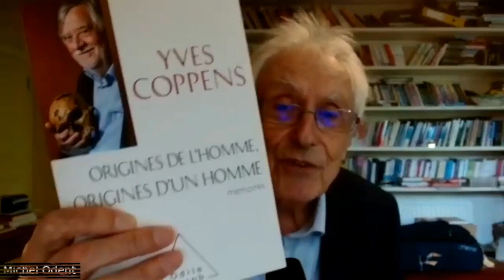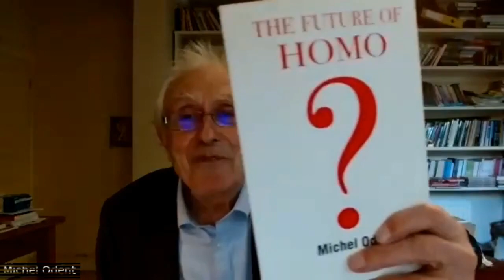Homo et la planète Océan ; présentation par son auteur, le Docteur Michel Odent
Un livre sur la nature humaine. L'approche interdisciplinaire de ce spécialiste nous permet de faire des liens pour la compréhension de l'être humain ; homo, la naissance ou encore l'inhibition néocorticale etc.

"L'important c'est de souligner que le néocortex a longtemps et été présenté comme un outil. Mais soudain on réalise que l'activité néocorticale peut inhiber/gêner des fonctions physiologiques."

Nous sommes TRÈS heureux de vous partager cet échange si précieux et remercions vivement Michel Odent pour sa confiance et tout ce qu'il offre au monde.

Michel Odent, obstétricien qui a bouleversé positivement les conditions de la naissance dès les années 1960 nous offre ici un regard nouveau sur le futur en ayant à l'esprit ce que nous savons du passé.

Ce nouvel ouvrage de Michel Odent est disponible en pré-commande sur notre site internet, chez votre libraire préféré et sur toutes les plateformes en ligne. SORTIE LE 26 OCTOBRE 2022.

👇🏻 Pour commander le livre sur notre site c'est ici 👇🏻